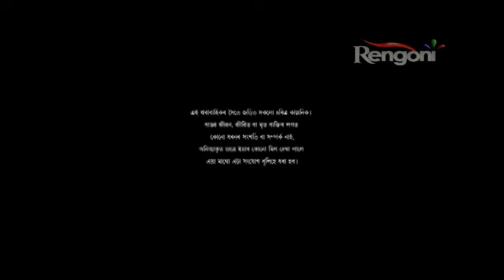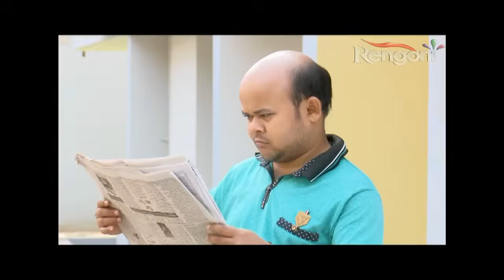Beharbari Outpost EP 1360 || 2nd Feb 2019